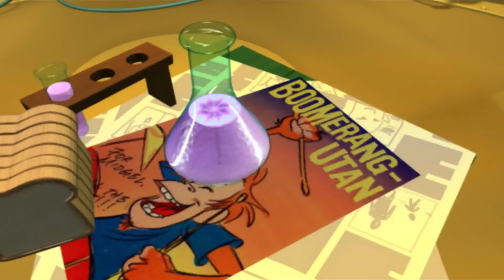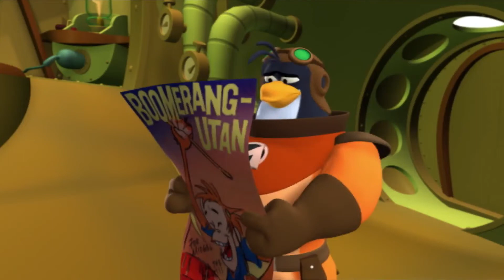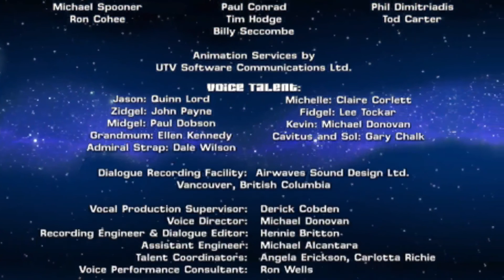3-2-1 Penguins!: I Scream, You Scream (1080p)